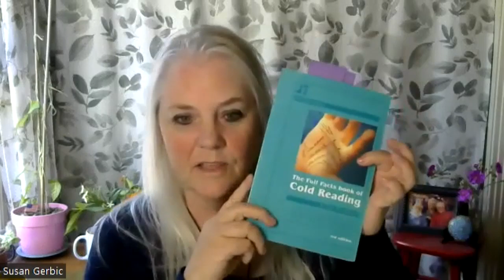Cut the Sitter some slack!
This video is about seeing the mediumship reading from the perspective of the sitter. Cut them some slack - it isn't as black and white as you think.